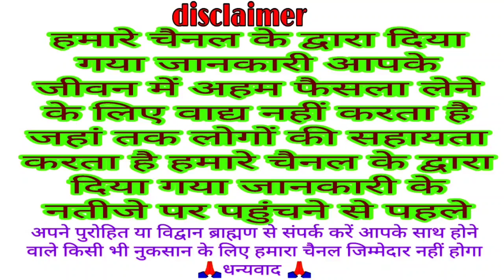आज का पंचांग बुधवार 11 नवंबर 2020 today panchang November 2020 Dainik panchang Panchangam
11 November 2020 ka panchang

today panchang 11 November 2020

Dainik panchang 11 November 2020

aaj ka panchang 11 November 2020

Dainik panchang

Panchangam

बिहार के पटना के आसपास का दिया गया है
स्थान के साथ समय भी परिवर्तन हो जाता है